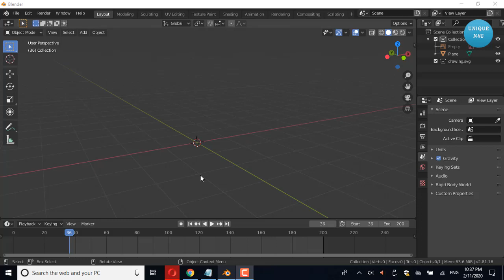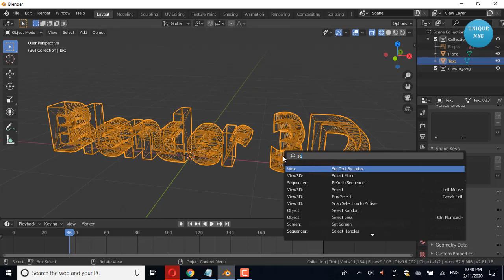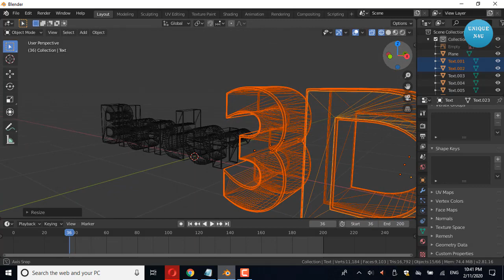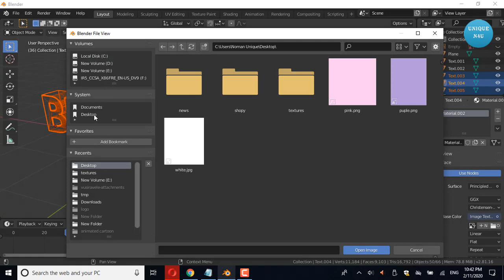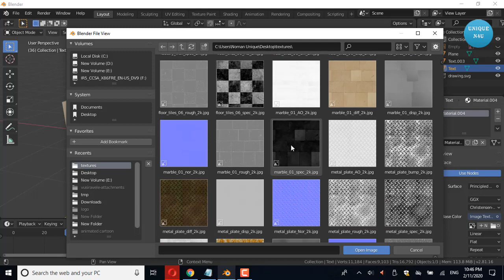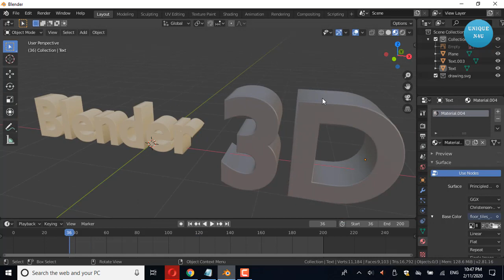3D Text in Blender 2.8 quick tips tutorial for beginners 2020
3D Text in Blender 2.8 quick tips tutorial for beginners 2020. we will learn about Text to mesh, bevel, offset, material, separate by lose part mesh.

Upload daily new videos must watch and improve own and other skills.